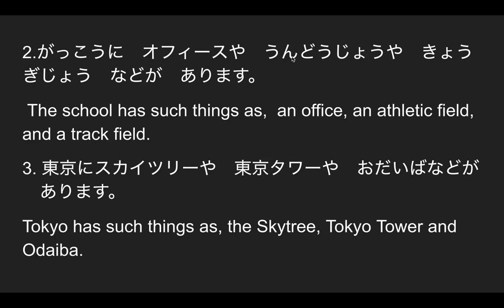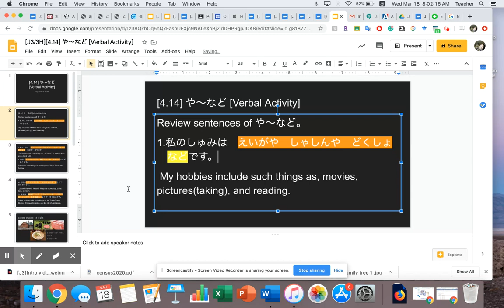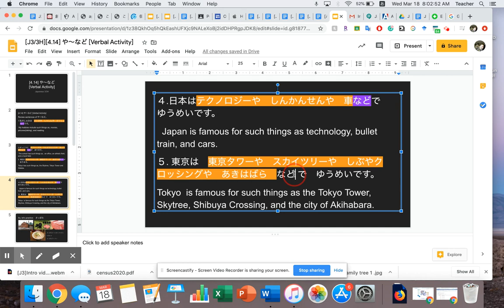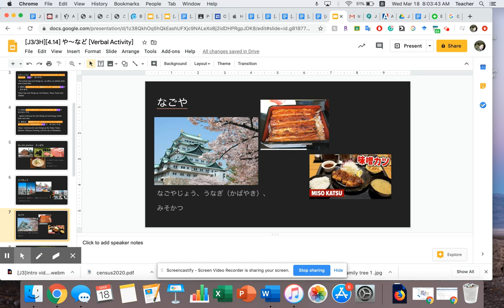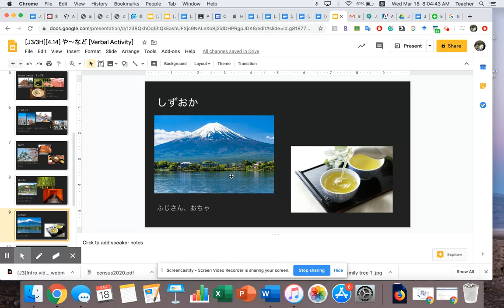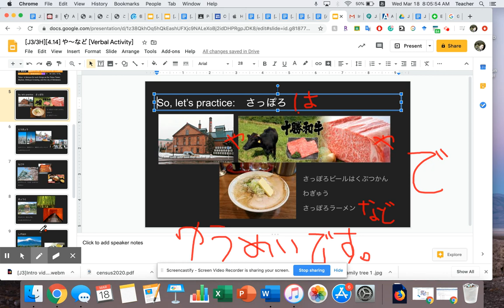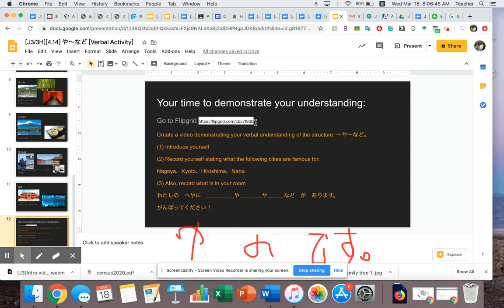[4.14]〜や〜など [such as..] Video